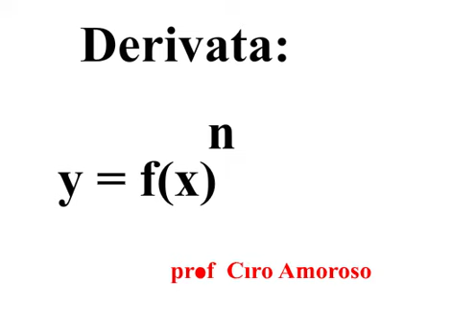derivata fx pot, , visual math by prof. Ciro Amoroso